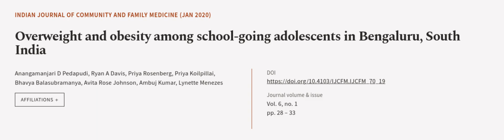Overweight and obesity among school-going adolescents in Bengaluru, South India | RTCL.TV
### Keywords ###

### Article Attribution ###
Title: Overweight and obesity among school-going adolescents in Bengaluru, South India
Authors: Anangamanjari D Pedapudi, Ryan A Davis, Priya Rosenberg, Priya Koilpillai, Bhavya Balasubramanya, Avita Rose Johnson, Ambuj Kumar ,and Lynette Menezes

### Video Timestamps ###
0:00:00 - Summary
0:00:58 - Title
0:01:06 - Outro
0:01:11 - End